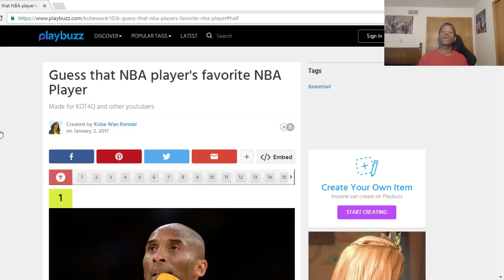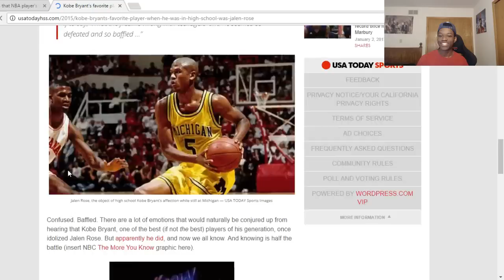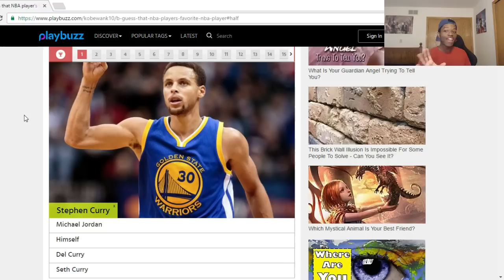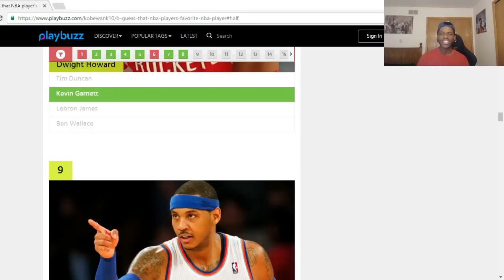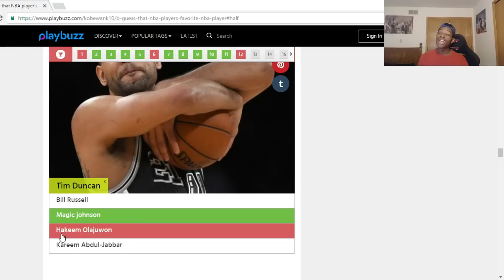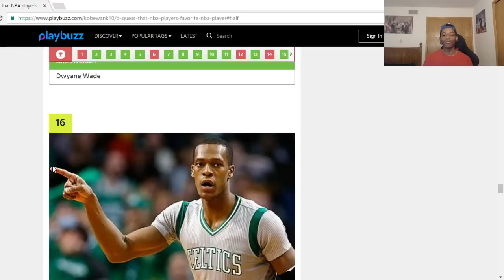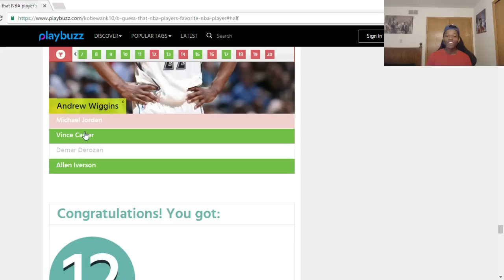GUESS THAT NBA PLAYER'S FAVORITE PLAYER QUIZ | KOT4Q